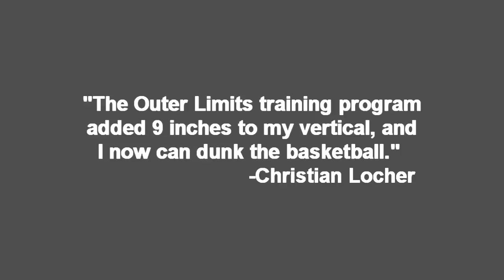Trick Dunks - Christian Locher